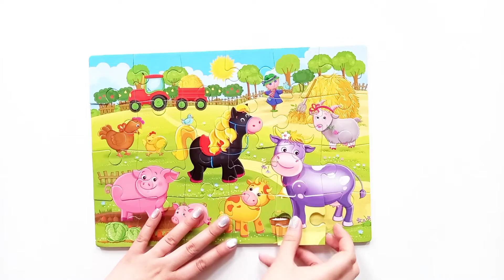Roter Käfer | Foam puzzles A4 | Bauernhoftiere | Zootiere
Das bunte Puzzle Bild zusammenlegen und die Bauernhoftiere kennenlernen!

Vor allem für die kleinen Kinderhände haben wir weiche und voluminöse Schaumstoffteile entwickelt. Sie sind sehr bequem zu halten und miteinander zu kombinieren.

Beim Spielen die Feinmotorik, Aufmerksamkeit und logisches Denken trainieren.